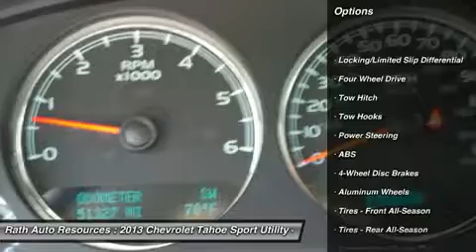2013 CHEVROLET TAHOE Fort Smith, AR P14397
2013 CHEVROLET TAHOE Fort Smith, AR
Stock# P14397

Rath Auto Resources
4515 Towson Ave

Check out this 2013 Chevrolet Tahoe LT. This Tahoe has the following options: 4-wheel drive, Steering wheel controls, mounted audio and cruise controls, OnStar, 6 months of Directions and Connections plan includes, Automatic Crash Response, Emergency Services, Crisis Assist, First Assist, Injury Severity Predictor, Stolen Vehicle Assistance, Stolen Vehicle Slowdown, Remote Ignition Block, Remote Door Unlock, Roadside Assistance, Remote Horn and Lights, Turn-by-Turn Navigation with OnStar eNav, Destination Download (requires navigation radio), OnStar Vehicle Diagnostics, Hands Free Calling and available OnStar RemoteLink mobile app. (Visit onstar.com for details and system limitations.), Cruise control, electronic with set and resume speed, Defogger, rear-window electric, Mirror, inside rearview manual day/night, LATCH system (Lower Anchors and Top tethers for CHildren) for child safety seats, Steering wheel, leather-wrapped, Theft-deterrent system, vehicle, PASS-Key III, Headlamps, dual halogen composite with automatic exterior lamp control and flash-to-pass feature. It has an Automatic transmission and a Gas/Ethanol V8 5.3L/323 engine. See it for yourself at Rath Auto Resources, 4515 Towson Ave, Fort Smith, AR 72901.